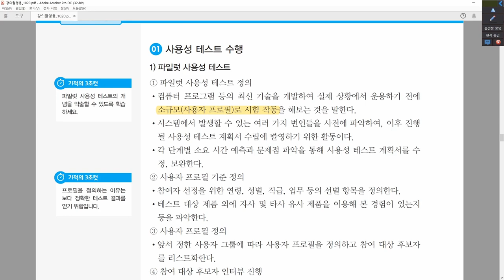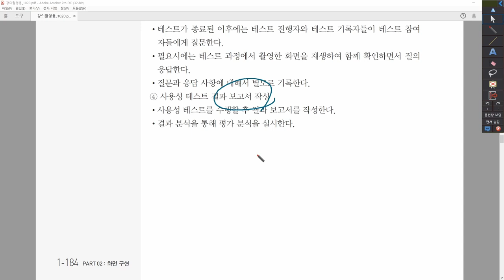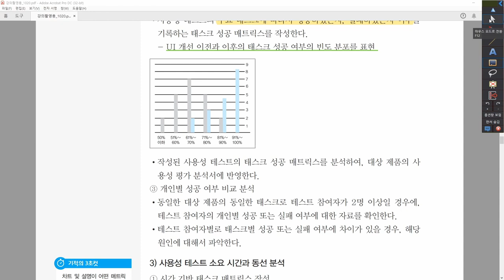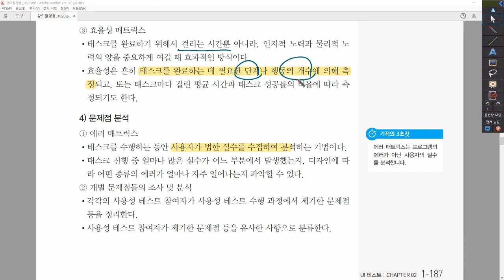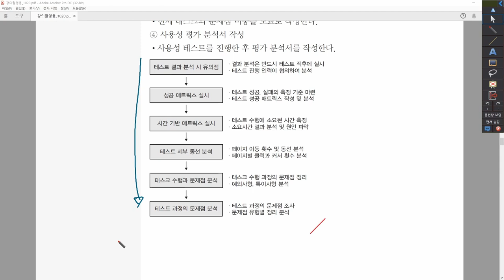[정보처리산업기사_실기] 2-2-2. 사용성 테스트 수정